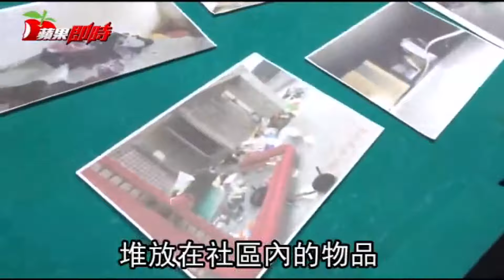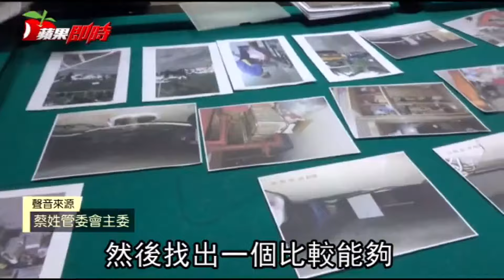【社區毒瘤1】髒亂臭養蟑螂 ４大噁心惡鄰 | 台灣新聞 Taiwan 蘋果新聞網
【蘋果直擊】恐怖惡鄰！走道逃生梯當垃圾場　蟑螂老鼠蜈蚣亂竄
【回收阿嬤養蚊蟑鼠　害寵闖鄰宅屋主崩潰】
【畫面曝光】超噁翁竟在大樓水塔洗澡便溺　住戶驚喝髒水1年集體生病
【無業男被斷水斷電　竟在社區交誼廳睡覺煮飯】